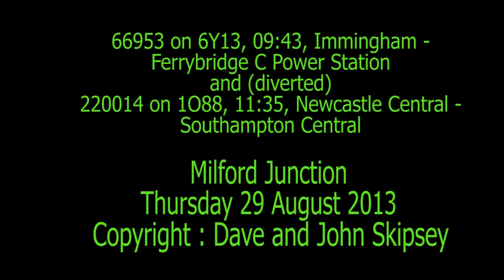220014 on Newcastle - Southampton and 66953 on Immingham - Ferrybridge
220014 on 1O88, 11:35, Newcastle Central - Southampton Central (terminated at Reading due to fatal) - diverted for unknown reasons
and
66953 on 6Y13, 09:43, Immingham Import Terminal (FLHH) - Ferrybridge C Power Station - empty HHAs